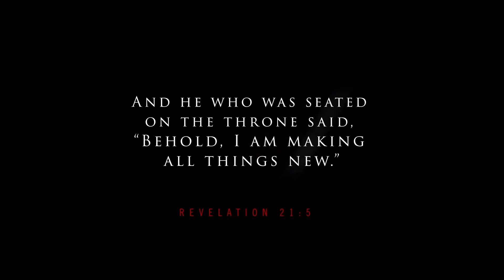The Unmasking of Evil (Revelation 17-19) - Sermon Only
The unveiling of the harlot serves to reveal the grotesqueness of evil in hopes that God’s people would stay true to Christ.